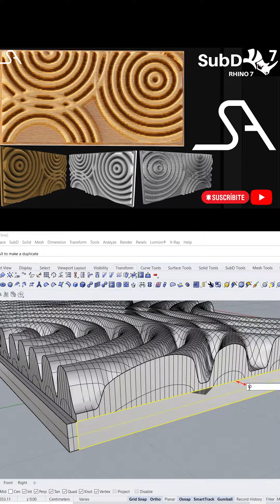SA Tutorial | Wall Wood Cladding | Rhinoceros 7